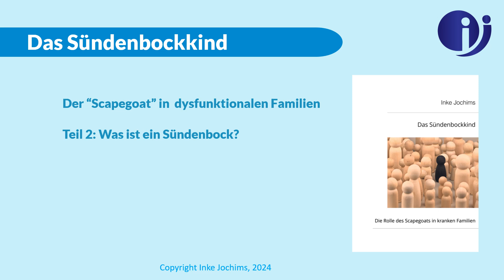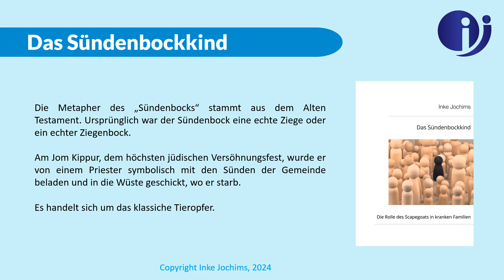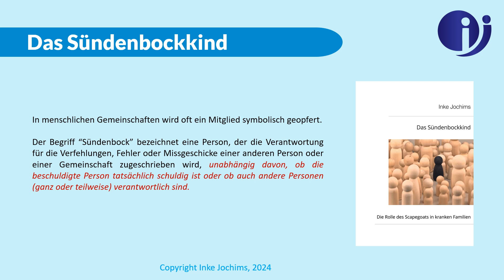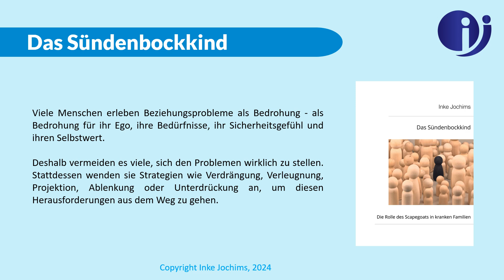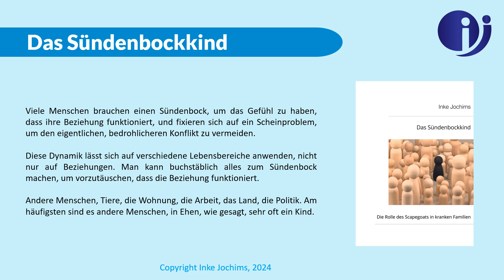Das Sündenbockkind. Teil 2: Was ist ein Sündenbock?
Dies ist eine neue Video-Serie, in welcher ich Informationen  zum Thema "Der Sündenbock in dysfunktionalen Familien" anbiete.

Der Audio-Kurs zur Serie "Heilung nach Betrug und Verrat" ist jetzt verfügbar!

Das  Buch zu dieser Videoreihe ist erschienen!
Das Sündenbockkind!

Der erste Kurs zur Polyvagal-Theorie in deutscher Sprache.